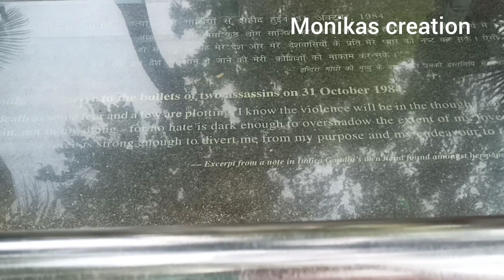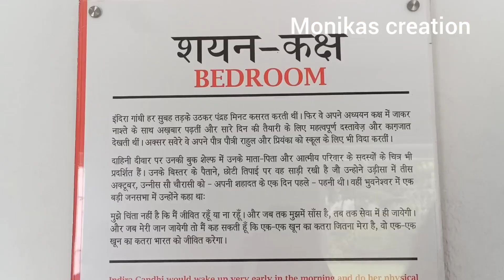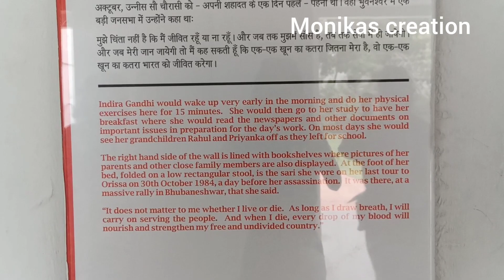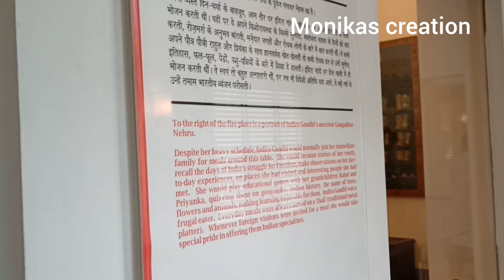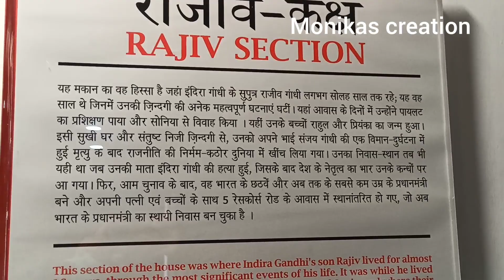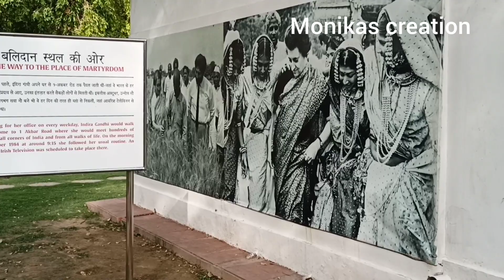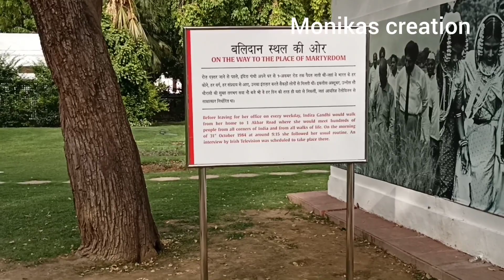Indira Gandhi Memorial Museum ll Death place of Indira Gandhi ll indiragandhimemorial#